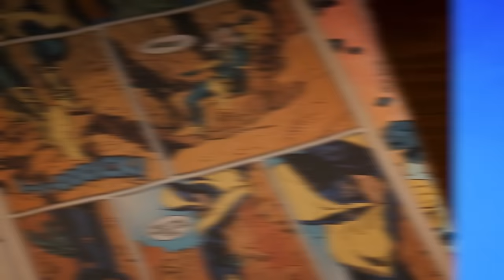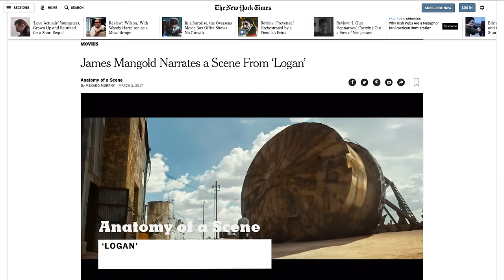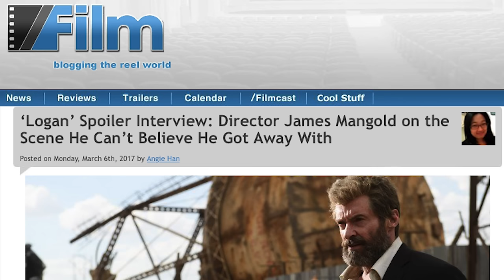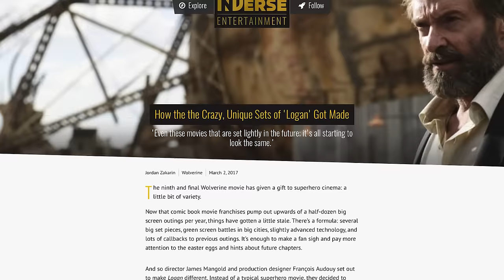Logan FULL BREAKDOWN - Visual Analysis & Things You Missed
Logan Full Movie Breakdown & Visual Analysis. Logan Easter Eggs, Logan Trivia, Logan References to X-Men Comics. Logan Final Hugh Jackman Wolverine Film Explained!

Now that Logan has made the rounds in theaters, Erik Voss takes a deeper look at the film and explains all the interesting details you might have missed. Why did director James Mangold decide to use X-24, an R-rating, the setting of America's borders, and a Cerebro-looking water tank? What were the deleted scenes? Were Sabertooth and Cyclops going to be in Logan? What were the subtle clues throughout the film that foreshadowed the reveal of Zander Rice's plan? What are the film's connections to the Old Man Logan, the X-Men comics, and the other Wolverine movies? How did stories like Shane, The Gauntlet, The Cowboys, Children of Men, and The Last of Us inspire Logan's story and look, as well as Hugh Jackman's performance?

Kelly Hopper
Kenny Smith
Matthew Salvas
Pony Stark
J. Drew Kim
Kelly Dunn
Daniel Hopkins
Rise Bellandi
Eric Oliver
Lucious Barnes
Chris Cole